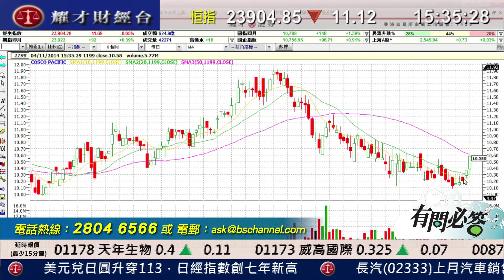耀才財經台 有問必答 葉不落 郭思治 - 有問必答：1919、0323、0586